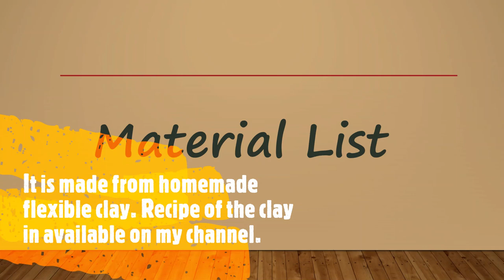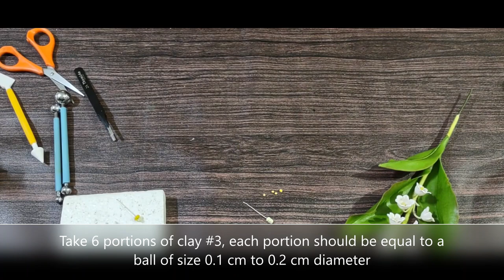Tutorial: Lily of the valley made from homemade flexible clay..DIY Clay flowers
Lily of the valley is a woodland flowering plant. These are sweetly scented, pendent, bell-shaped white flowers.

Some useful links:

In all flower tutorials of this channel, homemade flexible clay is used. How to make this flexible clay at home, please visit following link:

Pasta machine:

Ball tools:

Wooden clay tools:

Frillig tool or needle tool:

Plastic Clay Modelling Tools Set

Thanks for your support and appreciations!